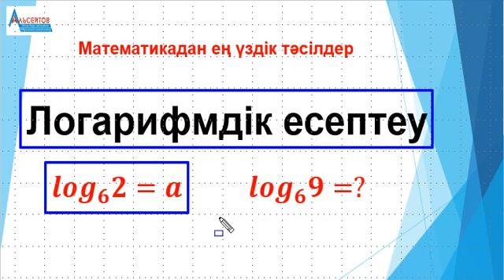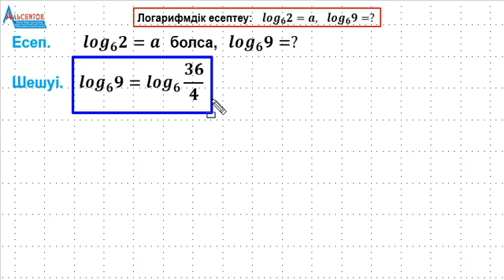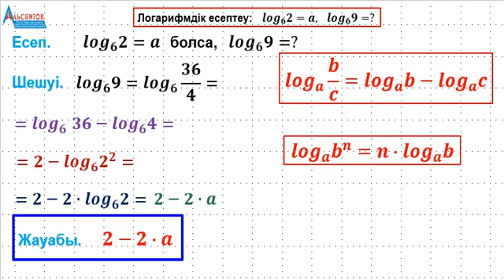Логарифмдік есептеу. Логарифм / Математика / Альсейтов білім беру орталығы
Логарифмдік есептеу. Логарифм / Математика / Альсейтов білім беру орталығы атты бейнеролик.
Бейнероликте Математика пәнінен ҰБТ-да және мұғалімдерге арналған квалтесттерде кездесетін есептердің бірі толығымен шешіледі.